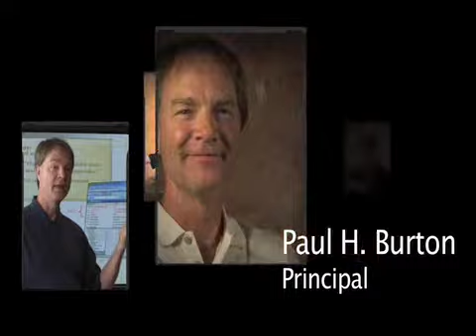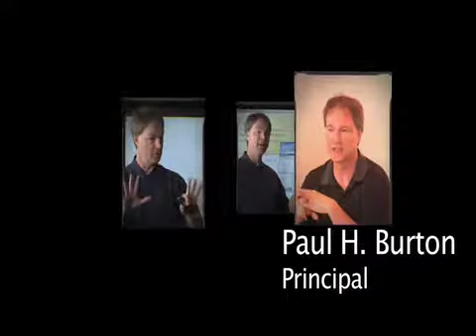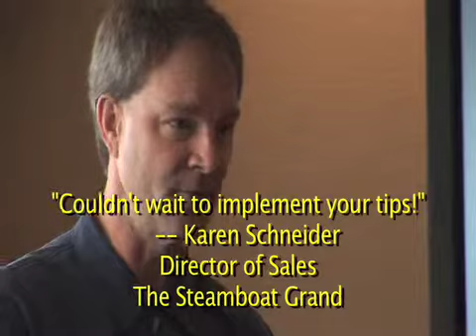Paul Burton QuietSpacing